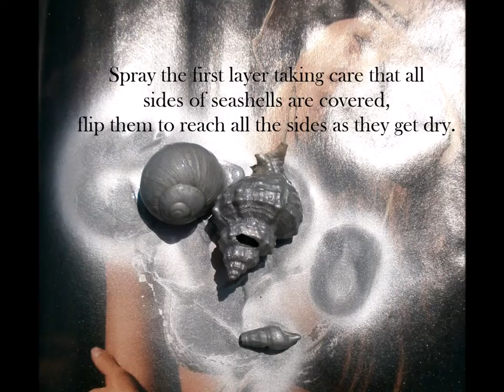DIY / Silver Decorative Seashells with Pearls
Hey Hey! Want to keep the summer feels? Summer 2016. just left the horizon in my part of the world, but I made a subtle You Tube tutorial for silver decorative seashells so we can all enjoy the sea breeze in our homes throughout the whole year.

Stay safe and sound, and find your inner ground!

Much love, Katarina from PeculiarK8 Atelier

Make sure to enhance the quality to 1080p :)

Locations: Novi Sad, Republic of Serbia

1. Stranger Overseas

2. PeculiarK8 Travel Crate

🎧 MUSIC FEATURED 🎧

I own usage rights to everything on this channel. I have created everything on this channel myself, including all Artwork, Channel Art, Photos, Logo, and Videos.  It is my own voice, and appearance. I always give credit in my descriptions to all the music, guest speakers, and collaborations. I film and edit all videos by myself.

*ABOUT ME*

I'm Katarina. Thanks for being on my channel, I hope you enjoy in:

► JEWELRY Collections - I am a jewelry designer for 14+ years. Designing and hand making jewelry is my passion.

► DIY Tutorials - Sharing with you all the crafts that make our lives just little bit more quirkier.

► WATERCOLOR paintings - inspired by traveling and holidays, created in my lucid moments.

► FASHION Videos - Fashion addict sitting here :) offering clothing inspiration. Dress to impress and have fun ♥